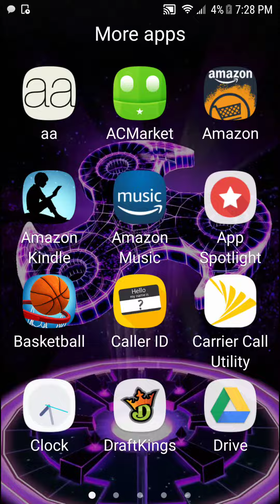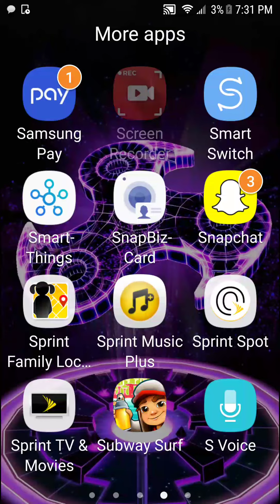Basketball Stars easiest game ever